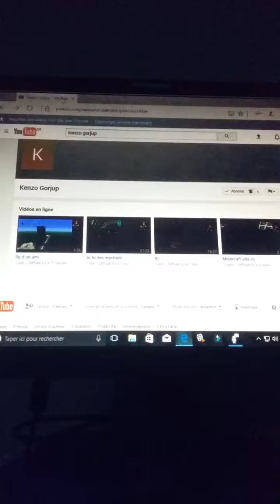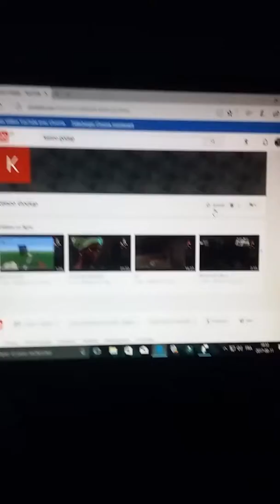Allez vous abonner il en a grandement besoin